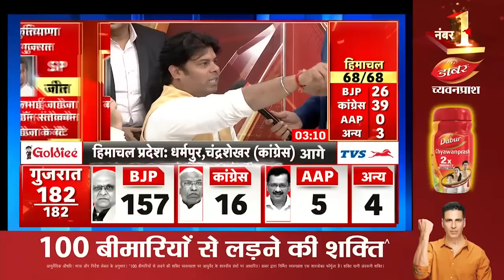Election Result : इस देश में धर्म और जाति के आधार पर भागीदारी नहीं होती- KK Sharma